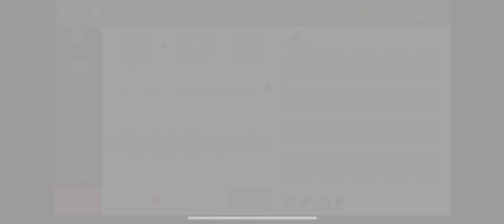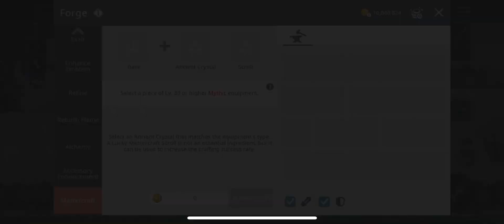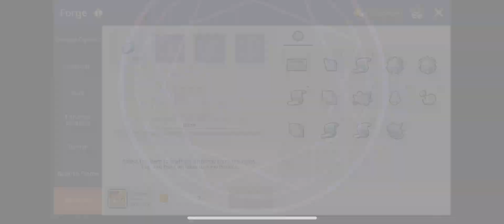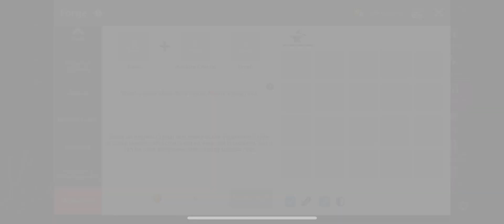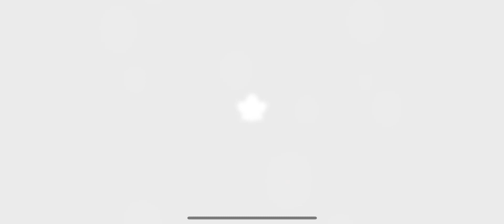Maplestory M - 5% Emblem Scroll / Necro Attempt / Inherit Attempts!